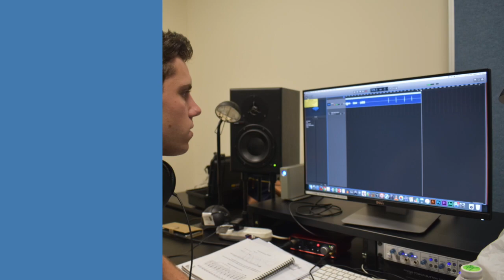KASM VLOG - Trailer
This is the Trailer of the KASM VLOG

Click the 'VIDEO' tab to see future videos!